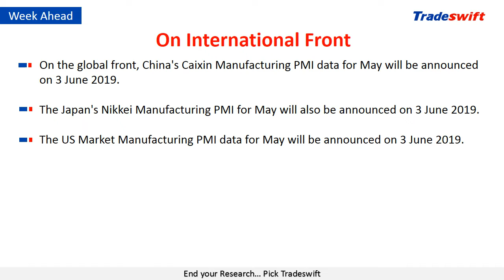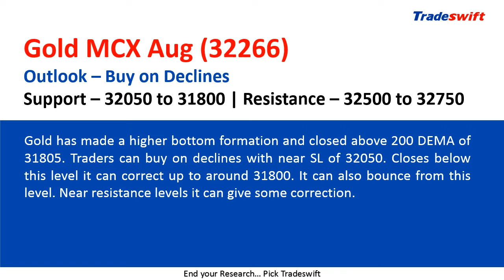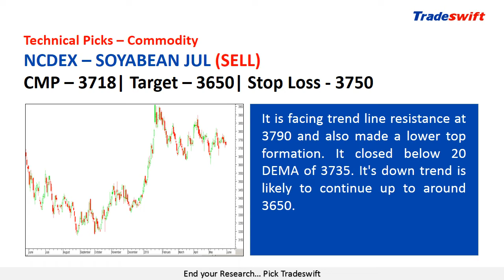Weekly Fundamental & Technical Outlook | 02 June, 2019 – 08 June, 2019 | Tradeswift